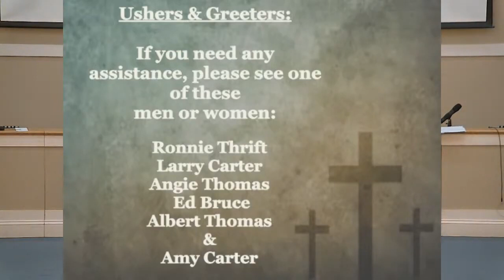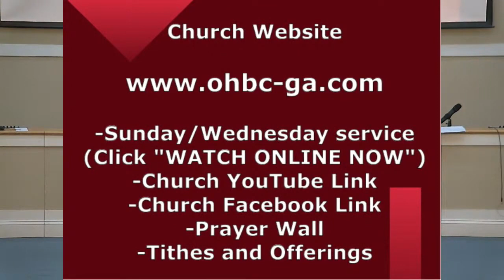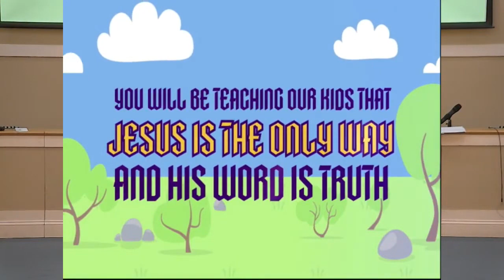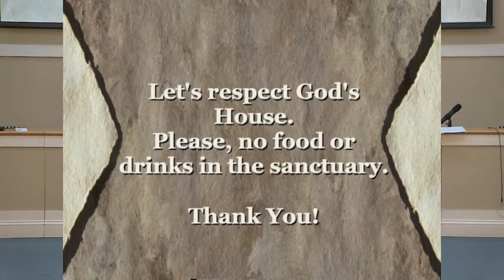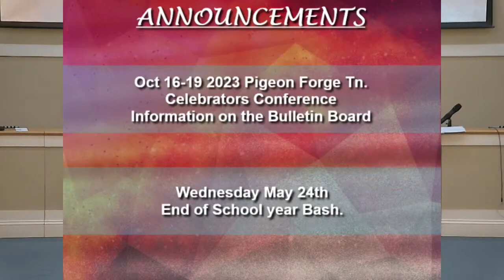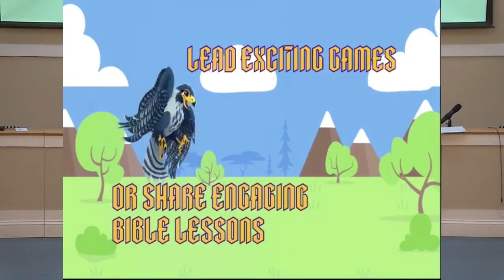5 21 23 Sunday Oak Hill Baptist Church PM Service